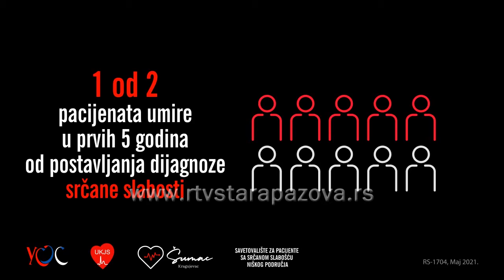Evropska nedelja borbe protiv srčane slabosti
Ove nedelje obeležava se Evropska nedelja borbe protiv srčane slabosti. Iako je sva pažnja usmerena na svetsku pandemiju korona virusa, ne smeju se zapostaviti ni druge bolesti koje takođe usmrćuju veliki broj ljudi. Ova nedelja treba da ukaže na važnost prepoznavanja srčane slabosti tzv. srčane insuficijencije, uspostavljanja tačne dijagnoze i adekvatnog lečenja.